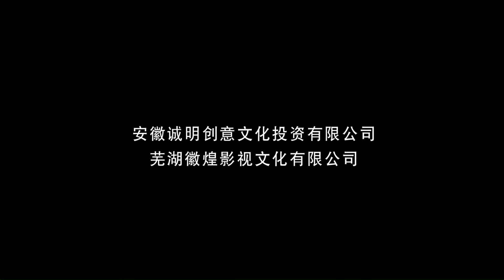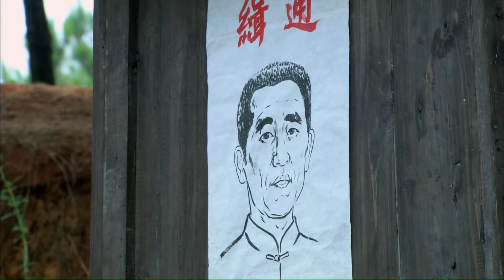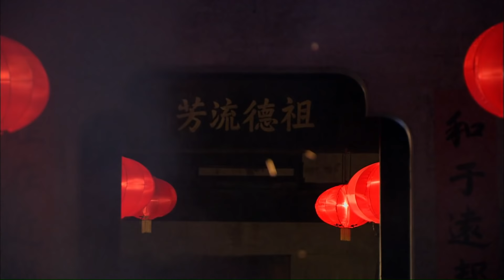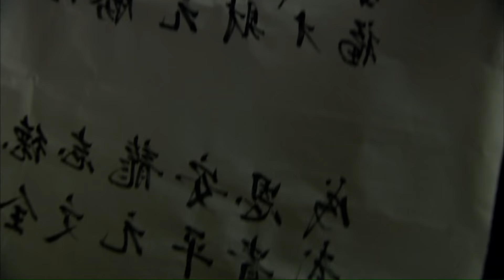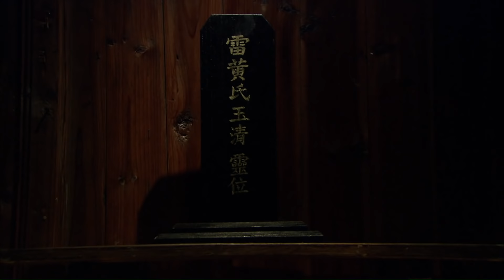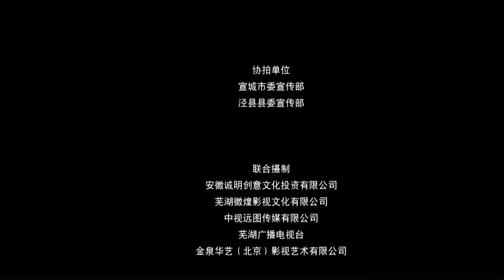《红色行动队围》/ Rad Action Team: Siege【电视电影 Movie Series】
《红色行动队围》/ Rad Action Team: Siege

剧情简介：
本片描述了为护送中央上海局特科的特使吴匀强和烈士后代冯小毕由敌控区进入江西苏区执行秘密任务地故事，红军特别行动队派出的一支护送小分队在被敌人一个师的兵力团团围住的情况下，乘着夜色，克服重重困难冒险进入鲁氏大屋，而鲁氏大屋正是行动队长雷下从小长大的地方，雷下的母亲被鲁氏族长害死，鲁氏族长怀孕的儿媳碧桐正是雷下当年的初恋情人，包围鲁氏大屋的国民党团长又是鲁家的大少爷、碧桐的丈夫鲁大元……行动队员在大屋内外与敌人和叛徒展开一场殊死斗争，最终凭借着机智和勇敢取得了胜利，顺利到达苏区完成任务。